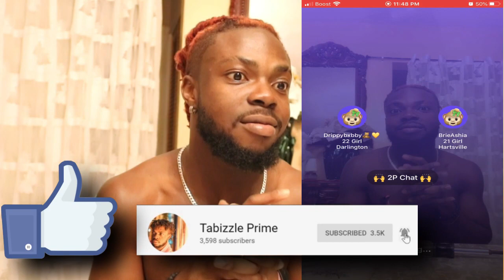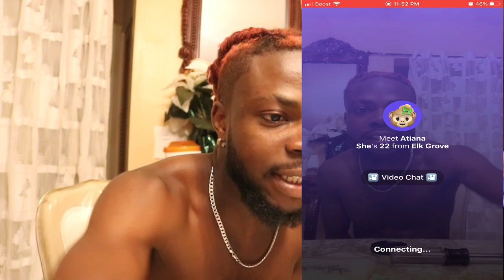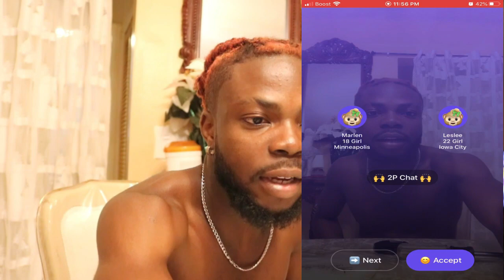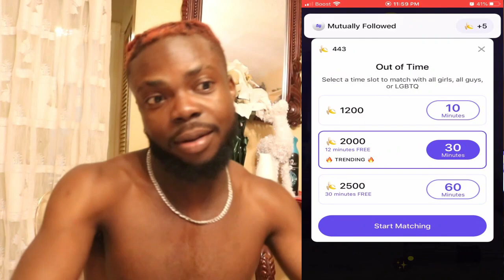USING MY JAMAICAN ACCENT TO PICK UP GIRLS | MONKEY APP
SEEING IF I CAN GET GIRLS JUST BY USING MY JAMAICAN ACCENT.

RoadTo100Thousand